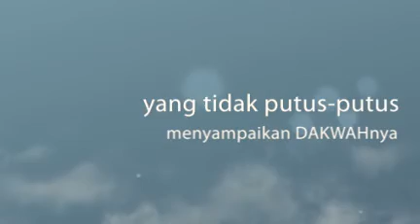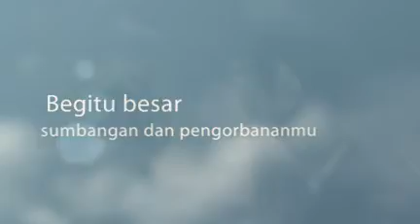ustaz erfino 1